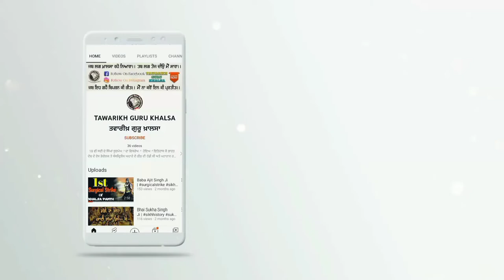Bhai Satwant Singh | Indira Gandhi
RS SODHI
Sant Bhindranwale
Bhai Satwant Singh
Satwant Singh
Indira Gandhi
Indira Gandhi Assassination
Never forget 1984
Khalistan
Khalsa
Bhai Kehar Singh
Bhai Beant Singh
Sikh
Akal Takht Sahib
Sikhi
Exclusive
Interview
Indira Gandhi Murder
Justice RS Sodhi
Supreme Court
Tihar Jail
Prime Times
On Record
Papalpreet Singh
Genocide
Sikh Genocide